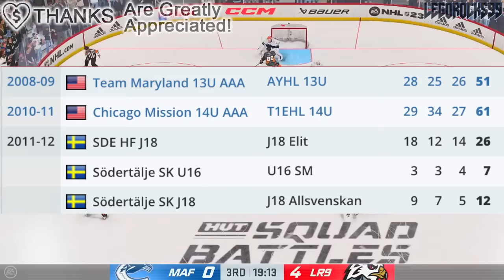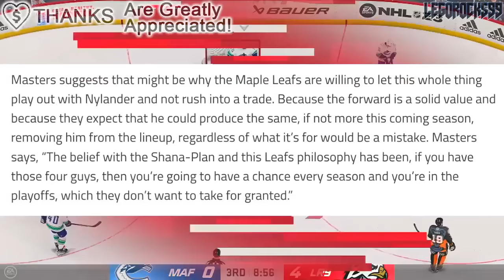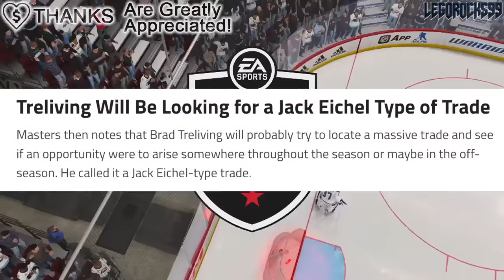WILLIAM NYLANDER TRADE PRICE REVEALED (RE: JACK EICHEL, Toronto Maple Leafs News & Rumours Today)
Let's go over the idea that the Toronto Maple Leafs would be seeking a Jack Eichel-type return in a William Nylander trade.

The 2023 NHL Draft 1st Round went as follows:

1st) Chicago Blackhawks, Connor Bedard
2nd) Anaheim Ducks, Leo Carlsson
3rd) Columbus Blue Jackets, Adam Fantilli
4th) San Jose Sharks, Will Smith
5th) Montreal Canadiens, David Reinbacher
6th) Arizona Coyotes, Dmitri Simashev
7th) Philadelphia Flyers, Matvei Michkov
8th) Washington Capitals, Ryan Leonard
9th) Detroit Red Wings, Nate Danielson
10th) St. Louis Blues, Dalibor Dvorsky
11th) Vancouver Canucks, Tom Willander
12th) Arizona Coyotes (from Ottawa Senators), Daniil But
13th) Buffalo Sabres, Zach Benson
14th) Pittsburgh Penguins, Brayden Yager
15th) Nashville Predators, Matthew Wood
16th) Calgary Flames, Samuel Honzek
17th) Detroit Red Wings (from New York Islanders via Vancouver Canucks), Axel Sandin Pellikka
18th) Winnipeg Jets, Colby Barlow
19th) Chicago Blackhawks (from Tampa Bay Lightning), Oliver Moore
20th) Seattle Kraken, Eduard Sale
21st) Minnesota Wild, Charlie Stramel
22nd) Philadelphia Flyers (from Los Angeles Kings via Columbus Blue Jackets), Oliver Bonk
23rd) New York Rangers, Gabe Perreault
24th) Nashville Predators (from Edmonton Oilers), Tanner Molendyk
25th) St. Louis Blues (from Toronto Maple Leafs), Otto Stenberg
26th) San Jose Sharks (from New Jersey Devils), Quentin Musty
27th) Colorado Avalanche, Calum Ritchie
28th) Toronto Maple Leafs (from Boston Bruins via Washington Capitals), Easton Cowan
29th) St. Louis Blues (from Dallas Stars via New York Rangers), Theo Lindstein
30th) Carolina Hurricanes, Bradley Nadeau
31st) Colorado Avalanche (from Florida Panthers via Montreal Canadiens), Mikhail Gulyayev
32nd) Vegas Golden Knights, David Edstrom

William Nylander was one of the top NHL prospects at the 2014 NHL Entry Draft.

1st - Florida Panthers, Aaron Ekblad
2nd - Buffalo Sabres, Sam Reinhart
3rd - Edmonton Oilers, Leon Draisaitl
4th - Calgary Flames, Sam Bennett
5th - New York Islanders, Michael Dal Colle
6th - Vancouver Canucks, Jake Virtanen
7th - Carolina Hurricanes, Haydn Fleury
8th - Toronto Maple Leafs, William Nylander
9th - Winnipeg Jets, Nikolaj Ehlers
10th - Anaheim Ducks (from Ottawa Senators), Nick Ritchie
11th - Nashville Predators, Kevin Fiala
12th - Arizona Coyotes, Brendan Perlini
13th - Washington Capitals, Jakub Vrana
14th - Dallas Stars, Julius Honka
15th - Detroit Red Wings, Dylan Larkin
16th - Columbus Blue Jackets, Sonny Milano
17th - Philadelphia Flyers, Travis Sanheim
18th - Minnesota Wild, Alex Tuch
19th - Tampa Bay Lightning, Tony DeAngelo
20th - Chicago Blackhawks (from San Jose Sharks), Nick Schmaltz
21st - St. Louis Blues, Robby Fabbri
22nd - Pittsburgh Penguins, Kasperi Kapanen
23rd - Colorado Avalanche, Conner Bleackley
24th - Vancouver Canucks (from Anaheim Ducks), Jared McCann
25th - Boston Bruins, David Pastrnak
26th - Montreal Canadiens, Nikita Scherbak
27th - San Jose Sharks, Nikolay Goldobin
28th - New York Islanders (from New York Rangers via Tampa Bay Lightning), Josh Ho-Sang
29th - Los Angeles Kings, Adrian Kempe
30th - New Jersey Devils, John Quenneville